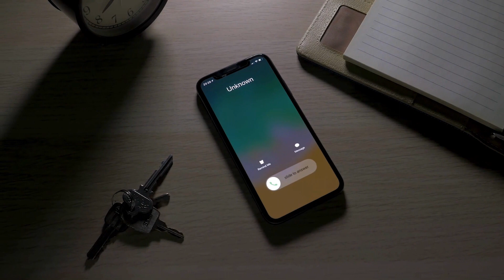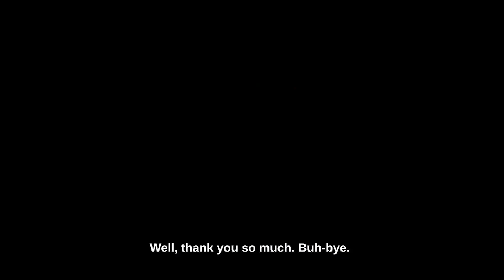Lone Star Legal Aid Helps Army Veteran Obtain SSI